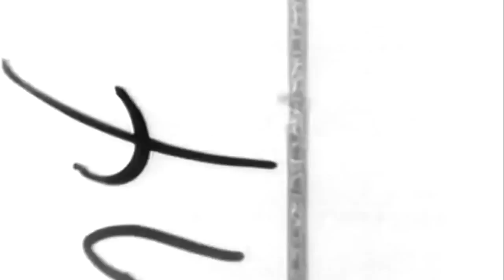1940 U.S. War Dept. Military IntelIigence Film MID-2580 (full)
Freely downloadable at the Internet Archive, where I first uploaded it. National Archives description: National Archives description: "SUMMARY: THE DUCE AMONG OUR TROOPS IN AFRICA-- Piloting his own plane, the Duce crosses the Mediterranean and lands in an aiport in North Africa. After staying in Africa for 22 days, he flies to Athens. He is sen at ? Headquarters in Athens. He inspects troops in one of the parks. He visits the Acropolis. ROME-TOKYO-ROME FLIGHT-- Colonel Moscatelli returns to Italy after a flight to Tokyo, over enemy-held territory. He arrives at the same moment as the Duce, who was visiting Greece. Moscatelli congratulated the Duce, by Admiral Abe?,head of the Japanese Naval Mission in Italy, the Military Attache, Colonel Shimizu, the Naval Attache, Colonel Mitso Nobu, and the Air Attache of the German Embassy, Von Pokl." National Archives Identifier: 44491 listed as "Italian Newsreel # 267"